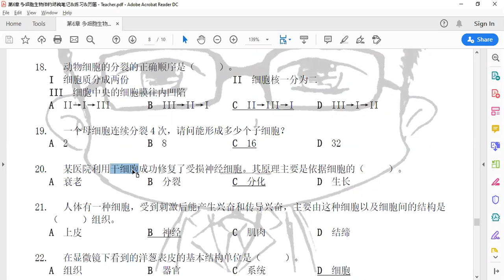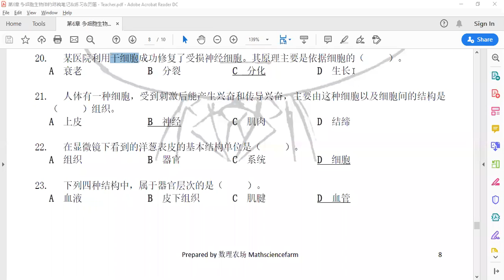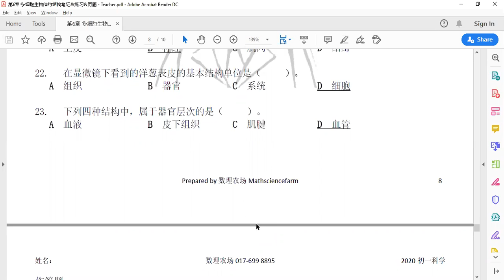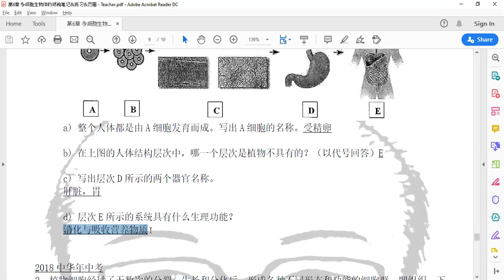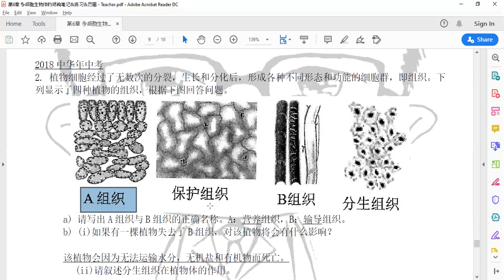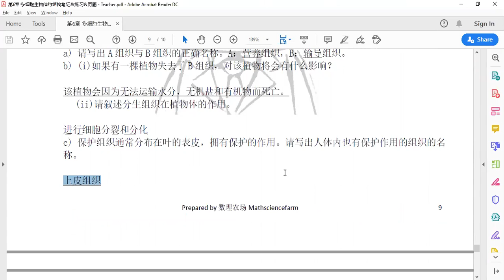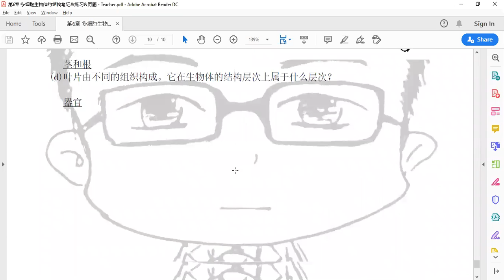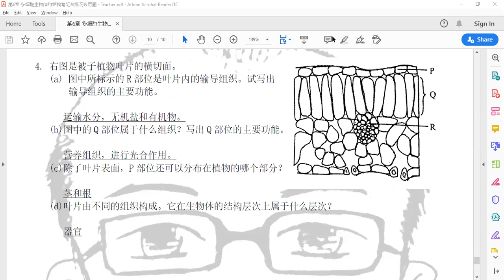初一综合科学上册第六章 Part 3